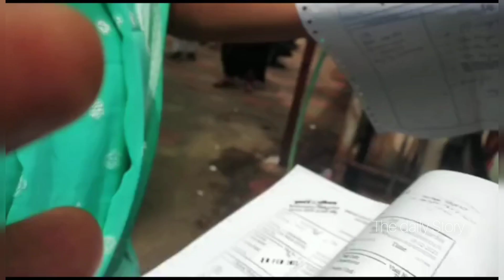ঘর কন্নার কাজ সামলে কলকাতার পিজি হাসপাতালে(SSKM P.G. Hospital,kolkata 700020)গেলাম কি কারনে?